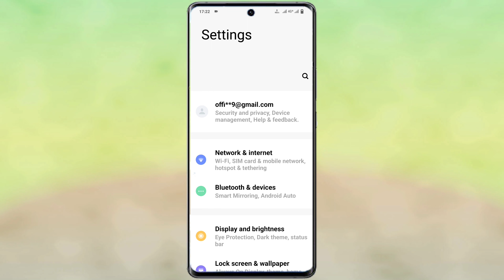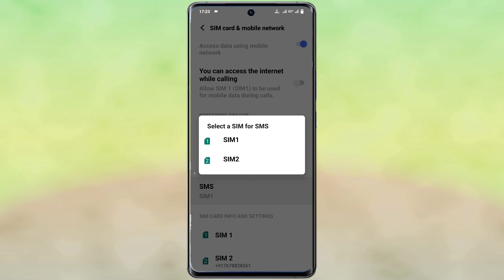Vivo V23 Pro Ask Phone Call Setting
Ask Phone Call Setting Vivo V23 Pro
Vivo V23 Pro Ask Every Time Sim 1 Sim 2
How To Dual Sim Card Setting On Vivo V23 Pro
Vivo V23 Pro Phone Call Setting Sim 1 Sim 2
Sim 1 Sim 2 Phone Call Setting Vivo V23 Pro